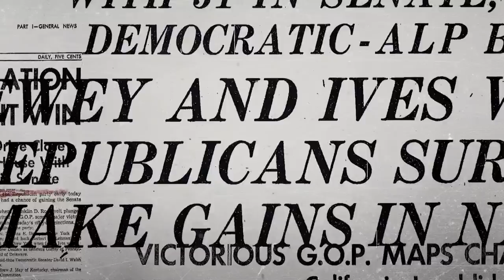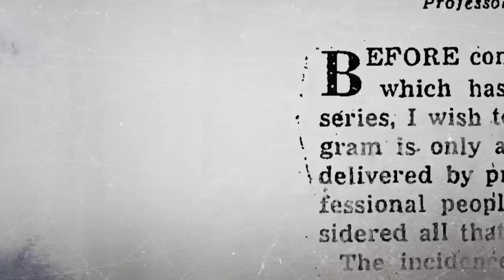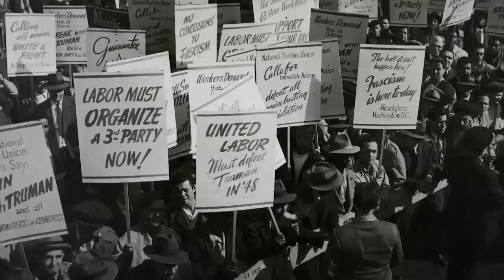What if FDR had lived through his fourth term?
Would FDR have dropped the atomic bomb? Would McCarthyism have been allowed to thrive? Yale Historian Beverly Gage ponders what might have happened if FDR had lived.